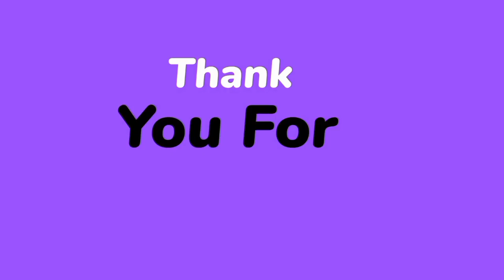PAANO MAPIGILAN ANG PAGBABA ng Egg Production sa nagka edad na manok⁉️